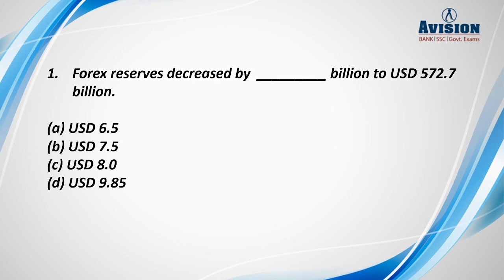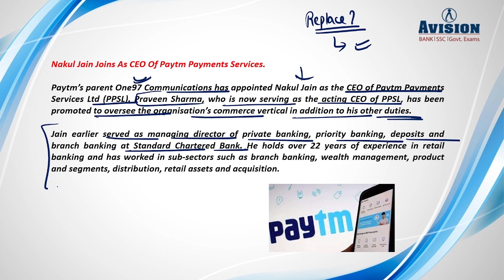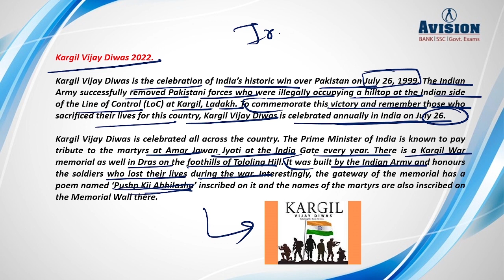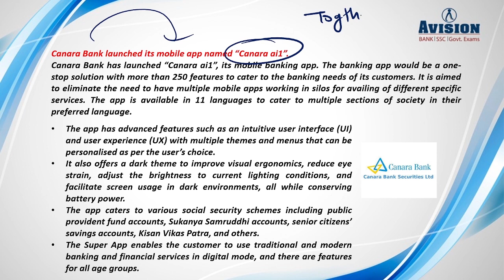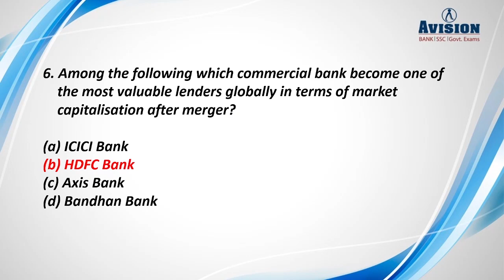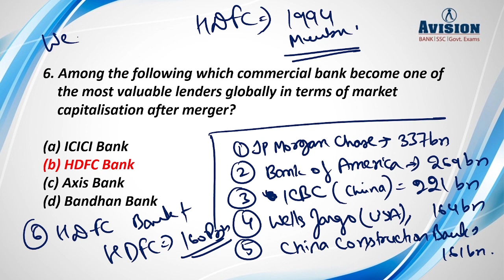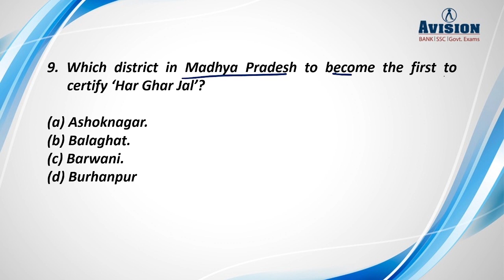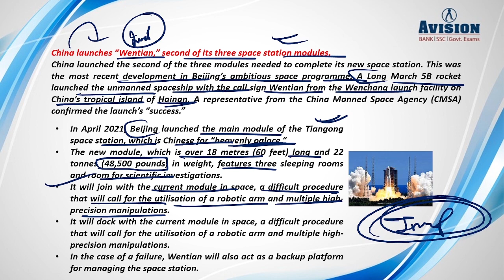Daily Current Affairs in Hindi | Avision Current Affairs 27th July 2022 | Current affairs PDF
Are you searching for an appropriate and structured guide for Daily Important Current Affairs in Hindi 2022 & Download Current affairs pdf ?
Avision one of the best current affairs channel for all competitive exams. Avision Current Affairs 27th July 2022 video and Current affairs pdf is best current affairs for all competitive exam.
The most important section desired for any competitive exam is Daily Current Affairs. It is an essential part, aspirants cannot dare to avoid. All international and national events of recent days and relevant historical events are to be prepared cautiously. Here, with Urvashi Ma'am we cover the basic and advanced topics as well. The main sections of Current Affair namely, Static and Dynamic, both are covered in the sessions. Current Affair is the pivot to crack the IAS Exam or any competitive exams. It is an expanded topic and has varied subjects in its loop like history, geography, environment and ecology, economy, polity, and science and technology, etc. Daily Current Affair updates with headlines and news analysis are provided. Press analysis and a variety of new questions are very well updated and informed. Provides every possible trendy news and updates related to various topics. Easy to understand compilation of facts and events from different resources is made available to help candidates be completely prepared.

This Daily Current Affairs session by Urvashi Ma'am is going to build your knowledge proficiently in General Awareness. It is built in a manner that keeps you engaging and fills you up with a lot of information. It will make you a master in Daily Current Affairs and would let you grab marks easily. We guide you throughout your journey to analyze the scope to attain more and more marks, the static portion is covered under the syllabus of UPSC and the dynamic part is put for you by collecting valuable information from Yojna magazines. The session will have a great impact on genuine and hardworking aspirants who are worthy of being in the highest position. Here, we have designed a proper flow for candidates to easily grab the strategy and work to build their careers. If you need anything from a competitive exams' perspective, AVISION is the appropriate and the best platform. The structure, nature, context, relations, key points, and formulation, you will have it all. Strategy is the key to ideal preparation, we segregate topics and place it under relevant categories and make it easy for you to grasp everything properly. Score high and enhance your reach.

How to crack WBCS,SSC,BANKING,IBPS PO& CLERK & Other Government Exams in first attempt? Get more Detail About WBCS SSC,BANKING,IBPS PO& CLERK 2022 visit our Web or